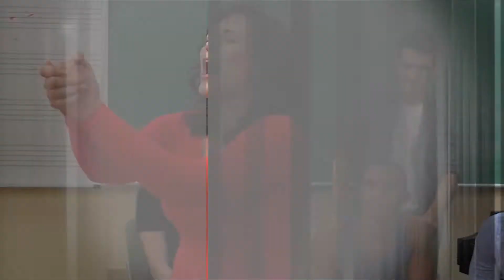Musical Theatre Showcase 2016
Kent State University's School of Theatre and Dance is proud to present the 2016 Musical Theatre Showcase. Twenty-three students will perform in New York City at the Laurie Beechman Theatre on March 22, 2016.

For more information on Kent State's 2016 Musical Theatre Showcase,

Special thanks to Kent State University Teleproductions and Shane Roach.